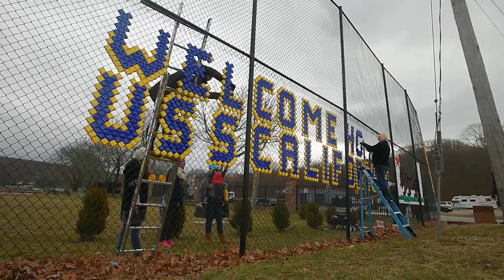Sign for a homecoming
ORIGINALLY PUBLISHED 1/28/17 Members of the Family Readiness Group for the Virginia-class submarine USS California create a sign for the sub's homecoming.